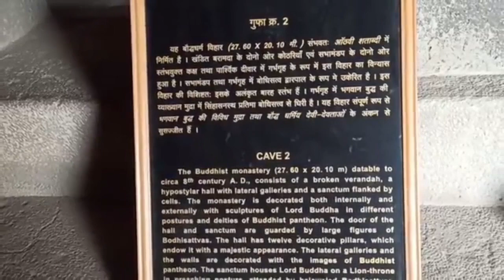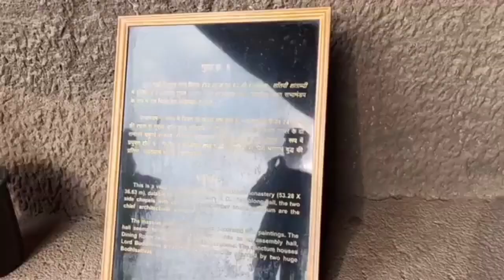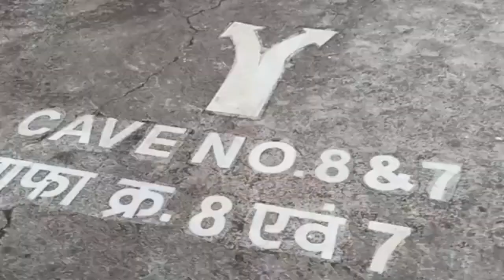ajanta gufa rahchy gufa ☺ dehkye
my you tube chennal